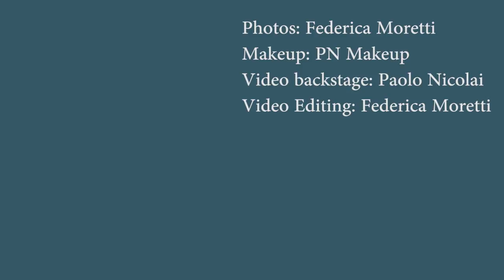Backstage Servizio Fotografico con Chiara Malvestiti / Therion rock opera promo pics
Backstage Servizio Fotografico con Chiara Malvestiti / Therion rock opera promo pics [SUBS ENG]
Ciao a tutti, oggi vi porto nel backstage del servizio fotografico realizzato per Chiara Malvestiti, cantante soprano dei Therion e Crysalys.

In occasione dell'uscita del nuovo album dei Therion, "Beloved Antichrist", Chiara mi ha ingaggiato per realizzare alcune promo pictures che la ritraessero nei panni di Johanna, il personaggio che interpreta nell'opera monumentale della band.

Il mio modo di approcciarmi al servizio fotografico è sempre quello di visualizzare in anticipo cosa andrò a fotografare, in modo da organizzare location e dettagli, ma una volta raggiunto l'obiettivo mi piace sempre sperimentare altre strade e lasciare andare la creatività e l'estro del momento, per vedere cosa altro può uscire fuori.
Potete vedere i risultati in questo video.

Spero che questo backstage fotografico vi sia piaciuto, vorrei condividere con voi i miei lavori e ho in programma di creare molti altri contenuti per questo canale, quindi se vi è piaciuto questo video ricordatevi di iscrivervi al canale per restare aggiornati sui miei prossimi aggiornamenti!

A presto!

Se non lo avete ancora fatto, 👉
I S C R I V E T E V I A L C A N A L E ?

✴ S E G U I T E M I  S U I  S O C I A L ✴

✴ LA MIA ATTREZZATURA:
- La mia camera principale
- Il mio obiettivo preferito
- La mia seconda camera
- Il mio secondo obiettivo preferito
- Luce per i video

📷 RIPRESE DI
Paolo Nicolai

🎬 EDITING DI
Federica Moretti

⛪ LOCATION
Villa Cellini - Cupra Marittima

👤 CREW
Laura Carioli
Elena Lanciani

✨PARTNERS
Angela & Laura Parrucchieria
Burleska Corsets
Bottega Della Prima Luna